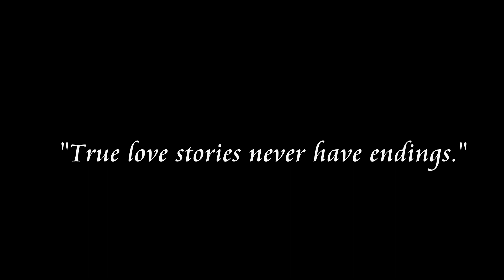pre wedding Sandeep & Deepika @ Location 'Una' by